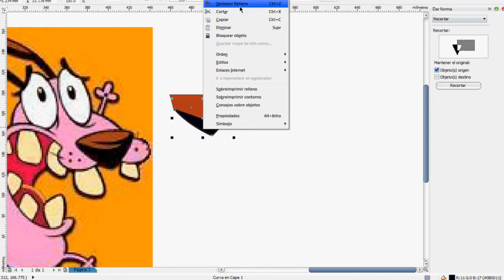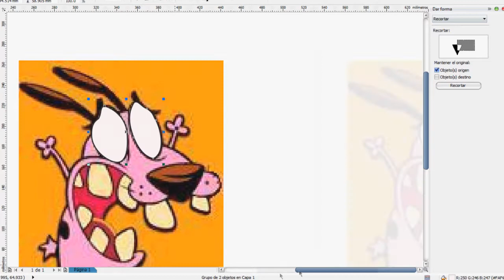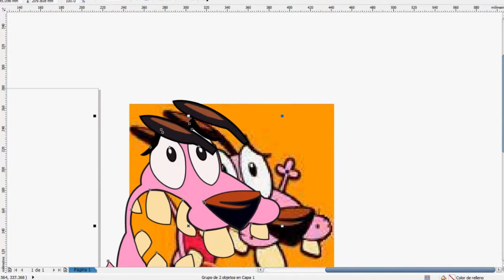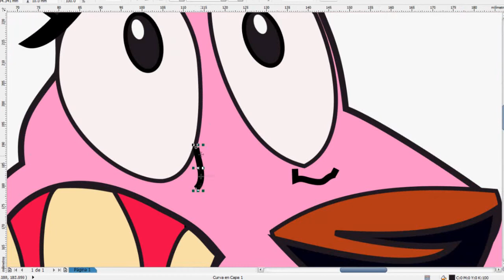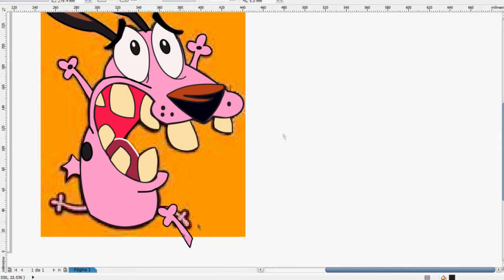Coraje, el Perro Cobarde... Dibujado por mi en Corel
Ya sé que para que se vea mejor debería haberlo dibujado totalmente yo y sin ayuda de una imagen ya hecha para basarme en las formas pero, no soy bueno en ello :(

Asi que aqui les dejo este pequeño dibujito rapido que hice a peticion de una amiga, Alexa!